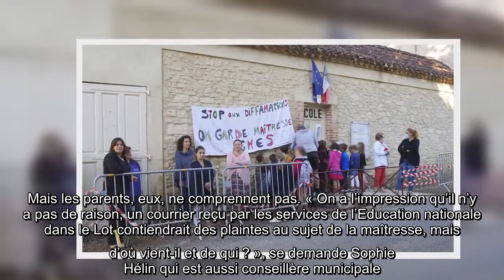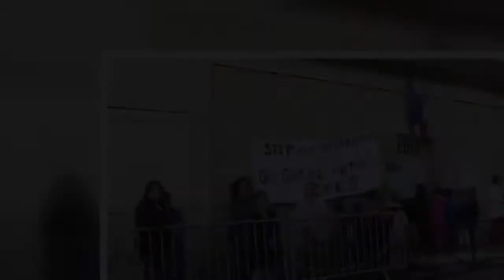Dans le Lot, une enseignante mutée deux jours après la rentrée : les parents en colère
l'essentiel   À l’école primaire de Lherm, l’enseignante en poste depuis trois ans a appris sa mutation deux jours après la rentrée. Surpris, les parents d’élèves s’interrogent.    À Lherm, la rentrée n’a rien de normal. Après le confinement, la crise et la recrudescence de nouveaux cas de Covid-19, voilà que parents et enfants ont appris que la maîtresse de l’école n’était pas reconduite. Et tout le monde est tombé de haut : « Après trois mois de confinement dans un contexte anxiogène, la rentrée préparée par une enseignante dévouée et consciencieuse était attendue, une telle décision perturbe encore une nouvelle fois nos enfants », regrette Sophie Hélin, parent d’élèves. Convoquée le 31 août à l’inspection académique du Lot, l’enseignante de la classe de CP-CE1-CE2 de ce RPI (regroupement pédagogique intercommunal) a appris le jeudi 3 septembre qu’elle était mutée dans une autre école. Et ce, sous dix jours. La décision finale est attendue le 11 septembre. Motif selon l’inspecteur d’ ...